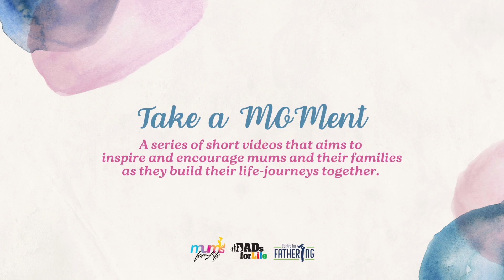Take A Moment Video #7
Motherhood can be tough. It’s filled with busy days and hectic schedules, not forgetting sleep deprivation, mother’s guilt and the list goes on.

Despite it all, the many magical moments within still make it one of the most rewarding experiences you can have.

So Take a MOMent, for motherhood is indeed sweeter and more purposeful that you ever imagined it to be.